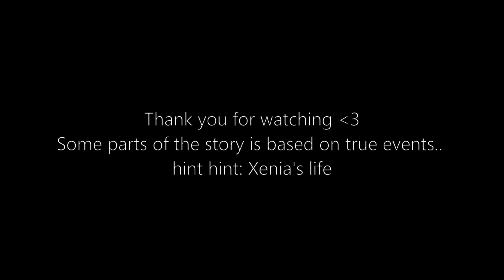Happiness Is Temporary🌺| Sims 4 Love Story | EP 1 | (HIATUS)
Hi, my loves, Soo sorry about the 2 notifications you got. I FOUND THE PROBLEM WITH MY VIDEO BEING SO LAGGY! So I fixed it and had to reupload it again. I said previously thank you to @sleepysims7059  and @simcieved222  for helping me throughout the making of this episode. They were really cheering me on hehe. I LOVE THEM A LOT SO IF YOU HAVEN'T SEEN THEIR STUFF GOO GO NOW! THANKS, A BUNCH LOVE YOU GUYS MWAH!

Animations:
Purpura Sims
LUKA Animations
Crispy Cucumber
Expressive Girl
Grindana Animations
Marlet
Steven Studio
RASCGAL
MAYBE I USED MORE BUT CAN'T THINK OF WHAT ELSE SINCE I HAVE A LOT

Songs: (slowed)
Baby- Charli XCX
Waves- Mr Probz
I wouldn't mind- He is we
Maneater- Nelly Furtado
How could you do this to me- Maggie Lindemann
You're not special- Maggie Lindemann
PLEASEXANNY- Chase Atlantic
Highest in the Room- Travis Scott
Slide- Chase Atlantic
Beautiful Goodbye- Maroon 5
See you again- Wiz Khalifa ft Charli Puth